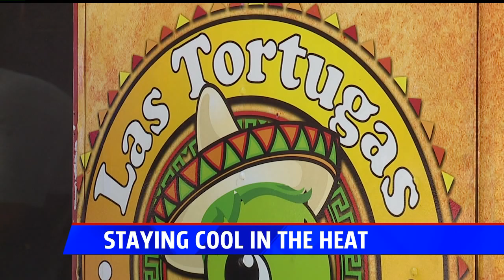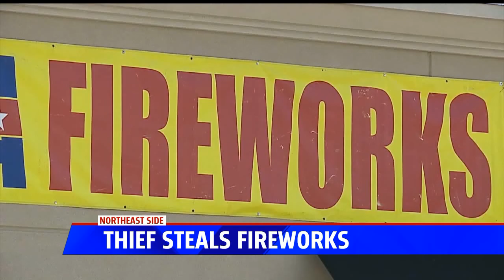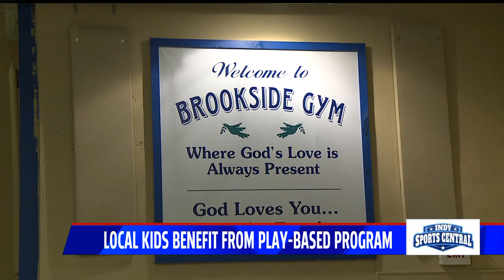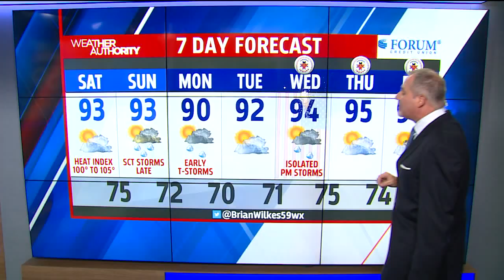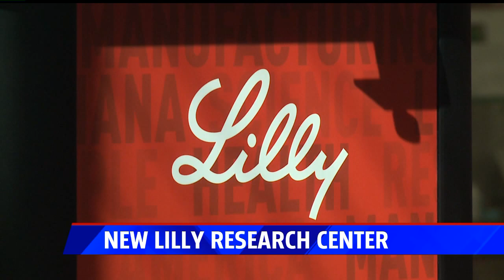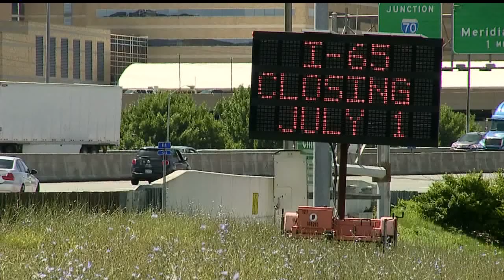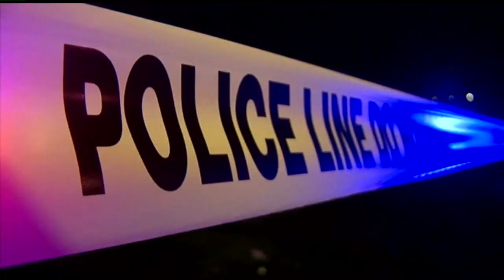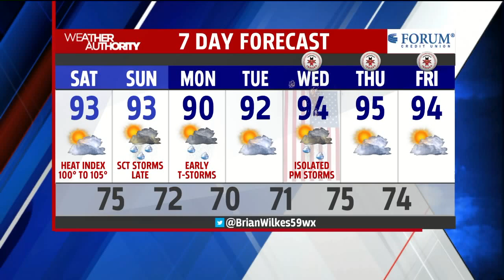FOX59 JUNE 29th 5PM Aircheck